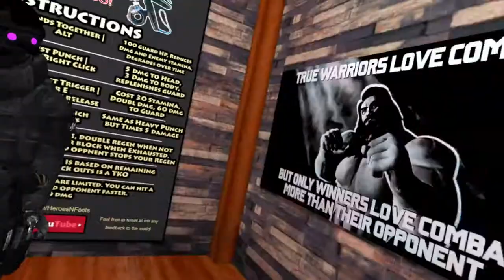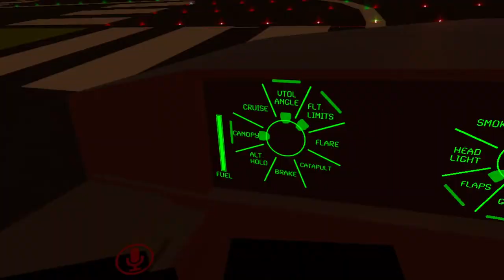[Part 2] The Realest VR Experience EVER 🤯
I appreciate all the love and support I got for the time being gone. I tried to upload this video earlier but my video software wouldn't export haha. Again, thanks for all the love!

PS- I was active in my discord server so if you want to talk to me or give me suggestions you should join.

Click this for a surprise! :D ➔

Don't just come to my channel for the giveaway, I spend time more on the content 😞😂

What is the Br33zy channel?

On this channel, we make comedy content, tutorials, and other suggested videos. Uploads are posted anytime I CAN. If you have a good video idea, make sure to tell us in the discord. Other wise that's it for today! :D'

What is VRChat?

VRChat is an online virtual world platform. Created by Graham Gaylor and Jesse Joudrey and operated by VRChat, Inc, the platform allows users to interact with others with user-created 3D avatars and worlds.

Credits:

Dragon Ball Super: Final Hope/Ultra Instinct Theme - Shunsuke Kikuchi (Dragon Ball Super OST)
Lyfe Guitar - DxnnyFxntom(remix) X Yeat(original)
Hoecakes - MFDoom